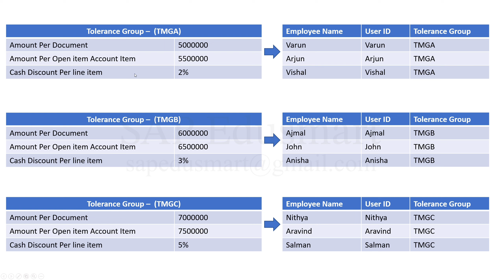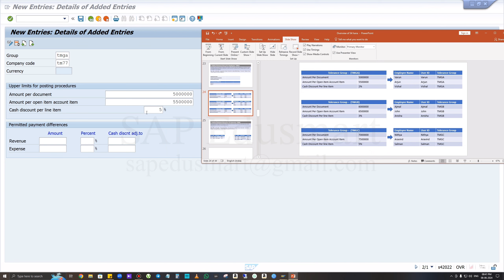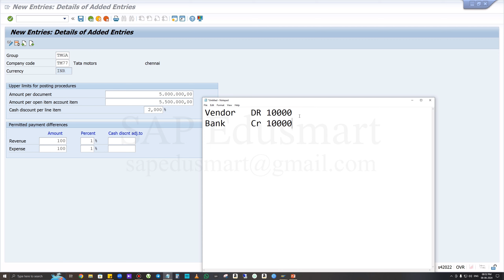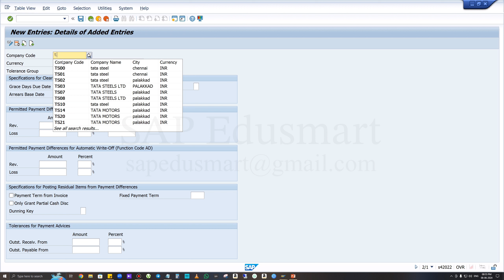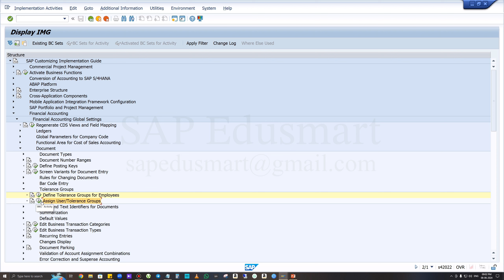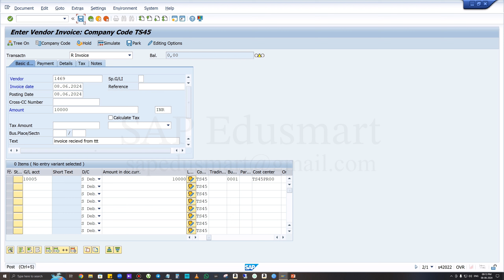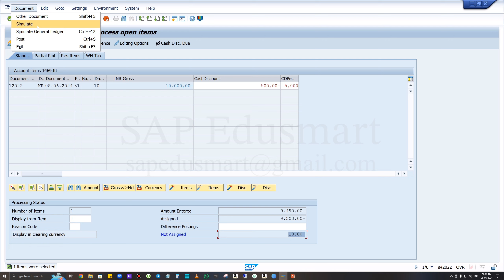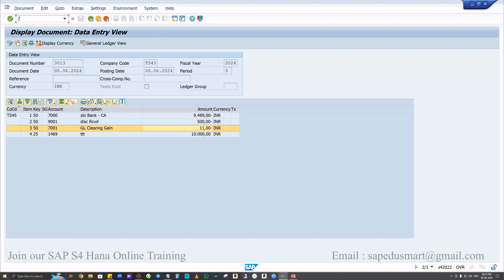Tolerance Group for Employees | FI Global Settings | SAP S4 Hana Finance